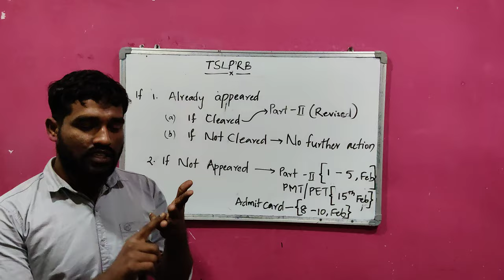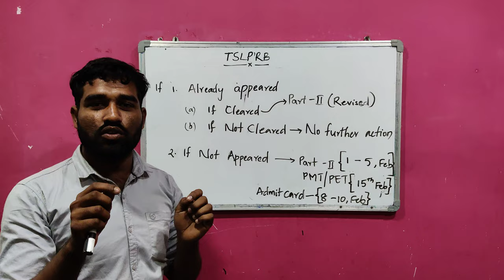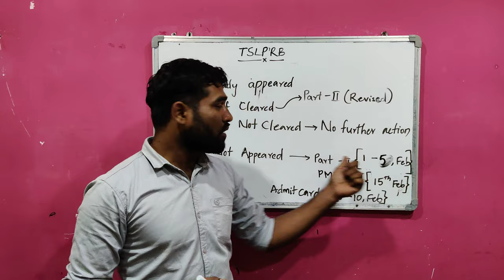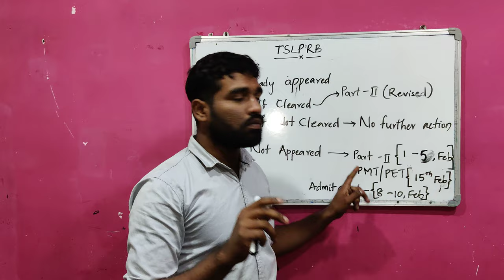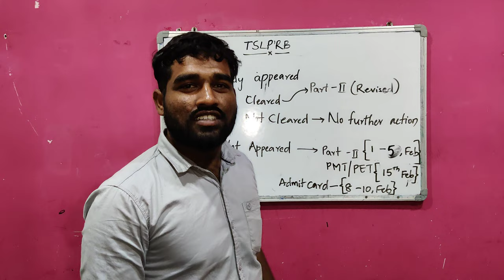TSPLRB|| SI and PC PMT/PET additional qualified candidates || all doubts cleared in single video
tslprb latest and clearly explained about eho are eligible for the event and timeing of everything in pc and si